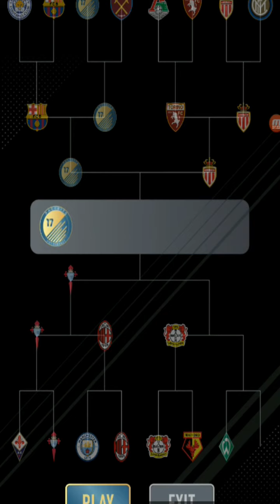Fut draft 17 app(μερος#3)